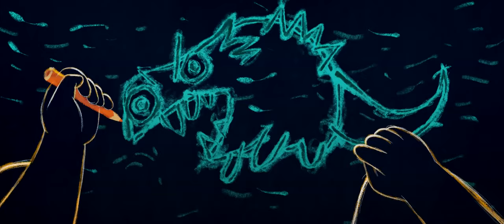Lulina and the Moon Brazilian Animation Short: Trailer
Lulina draws her greatest fears over the infinite white floor of the Moon. Magically, her illustrations come to life and teach her that her problems aren't as monstrous as her imagination painted them.

Directors: Alois Di Leo & Marcus Vinicius Vasconcelos
Production: Marcus Vinícius Vasconcelos, Pedro Giongo